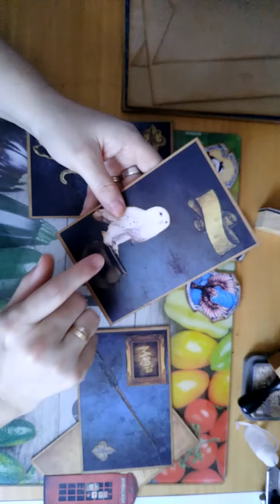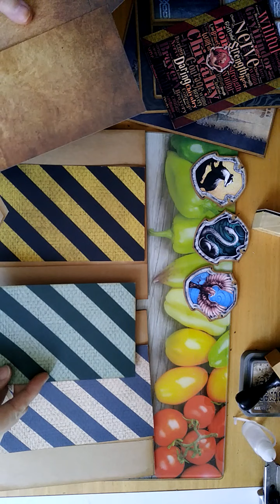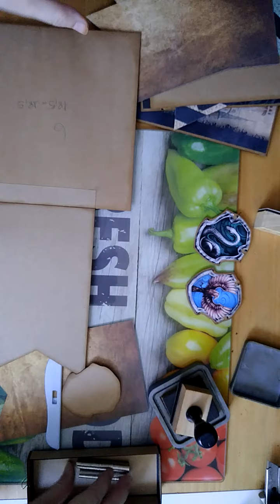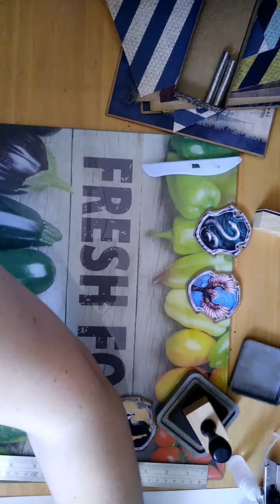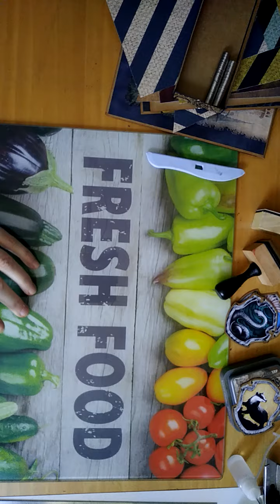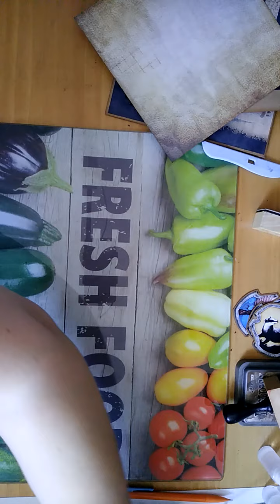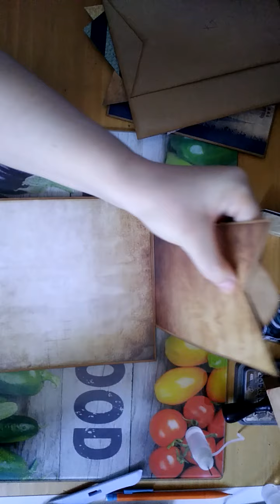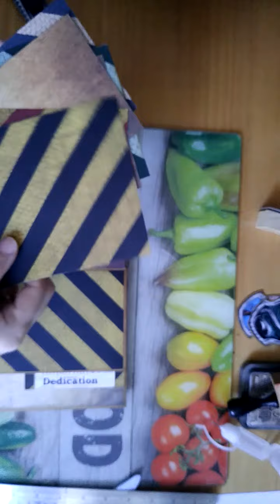tuto mini album HARRY POTTER etape 7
mini album HARRY POTTER